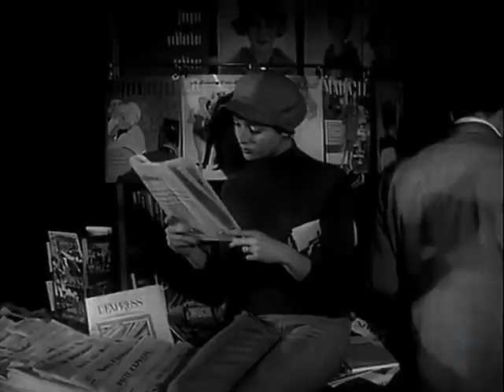Kraftwerk - The Model